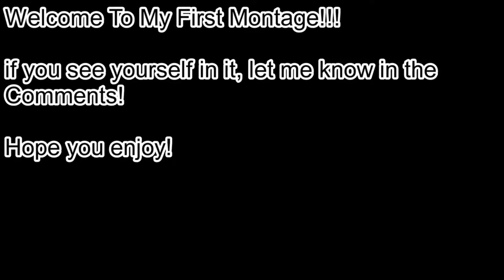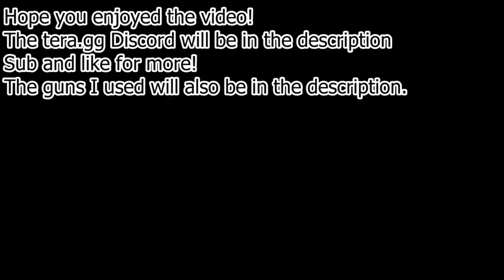GTA! Tera gg Montage #1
Thank you @Spreud for the clips :D